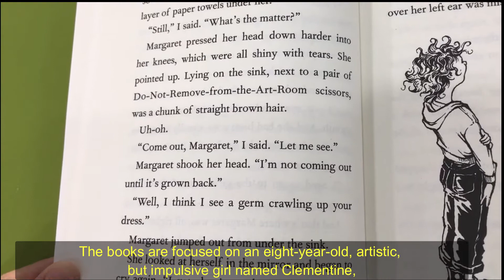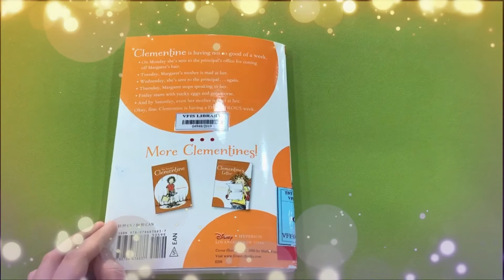Clementine - by Sara Pennypacker